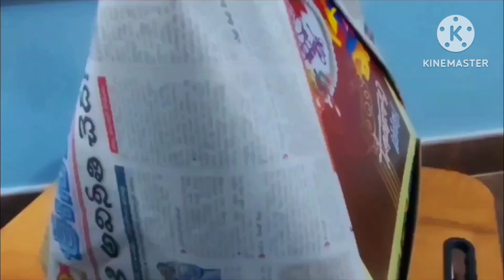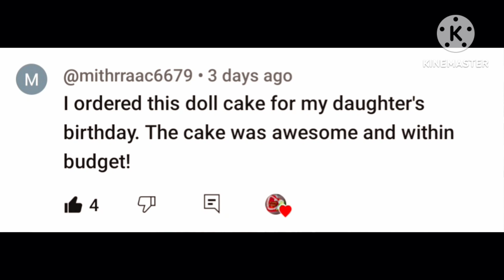Easy & delicious doll cake, Homemade cakes in Anantapur Near Dmart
Welcome to Mom's Magic Home Bakery! 🎂 Join us as we celebrate Teshanvi special birthday with a magnificent chocolate doll cool cake featuring delicious chocolate  flavor. Indulge your taste buds and Welcome to Mom's Magic Home Bakery! 🎂 Join us as we celebrate Teshanvi special birthday with a magnificent chocolate cool cake featuring delicious chocolate  flavor. Indulge your taste buds and leave us your wonderful compliments, 5-star ratings, and excellent reviews. ✨